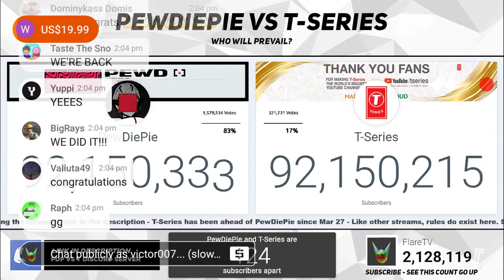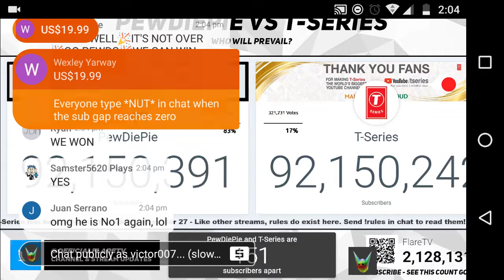Pewdiepie is back at #1 congratulations